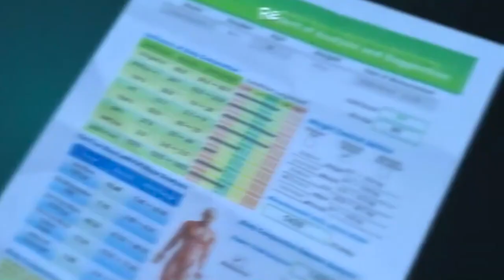Branding Video | Client: Gulshan Fitness | 59 sec. Video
Client: Gulshan Fitness
Duration: 59 seconds
Agency: Creative Advertiser
Video type: Promotional Video

𝟐𝐃 𝐀𝐧𝐢𝐦𝐚𝐭𝐢𝐨𝐧 𝐯𝐢𝐝𝐞𝐨
𝐌𝐨𝐭𝐢𝐨𝐧 𝐆𝐫𝐚𝐩𝐡𝐢𝐜𝐬 𝐯𝐢𝐝𝐞𝐨
𝐈𝐧𝐟𝐨𝐠𝐫𝐚𝐩𝐡𝐢𝐜𝐬 𝐯𝐢𝐝𝐞𝐨

অথবা কল করুন ☎️ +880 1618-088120 এই নাম্বারে।